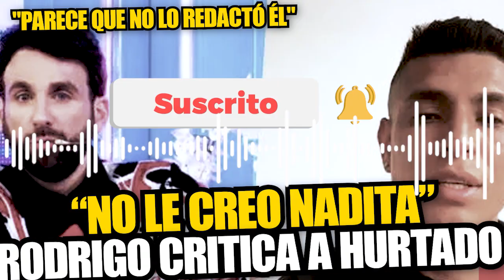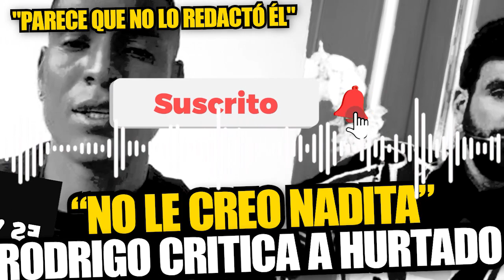Rodrigo pone en tela de juicio perdón de Paolo Hurtado tras ampay: "Parece que no lo redactó él"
En la edición del lunes del 29 de mayo de "Amor y fuego", el conductor se mostró suspicaz a punto de no creer al jugador y explicó el porqué.